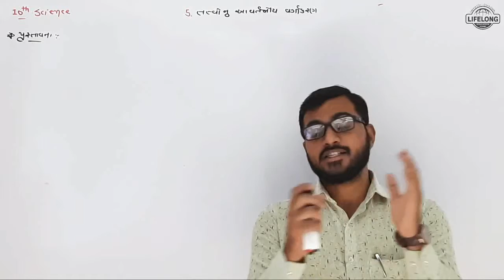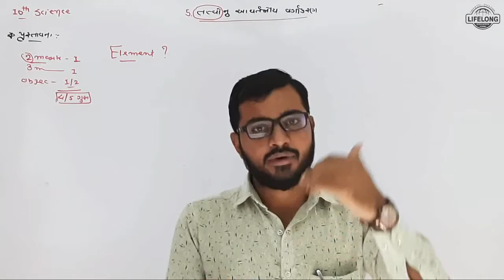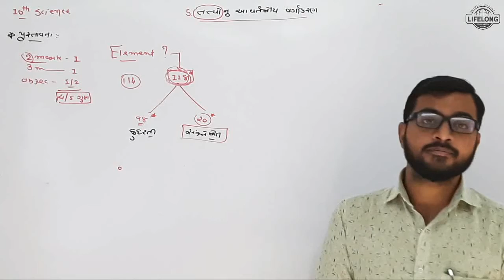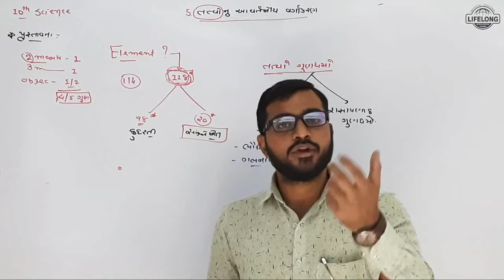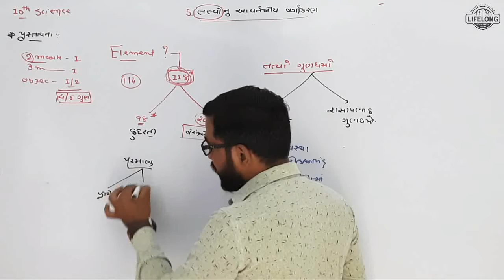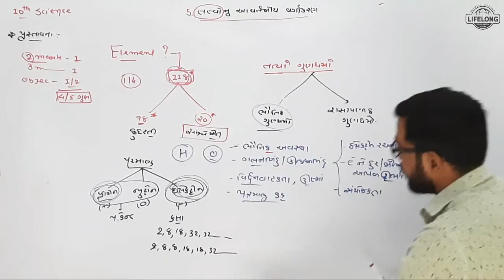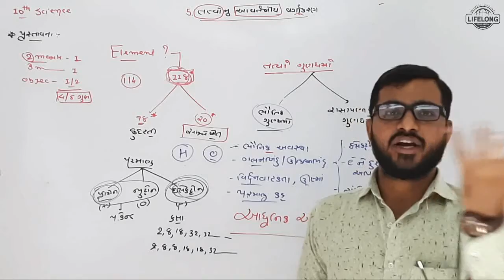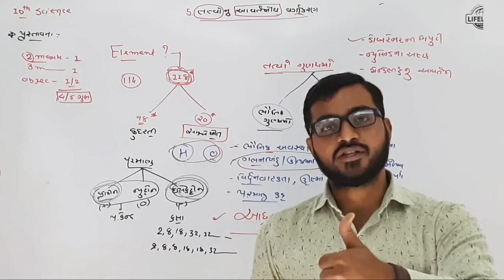1. પ્રસ્તાવના | તત્વોનું આર્વતનીય વર્ગીકરણ | ધોરણ ૧૦ | વિજ્ઞાન | Lifelong Education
1. તત્વના વર્ગીકરણની પાયાની બાબત : પ્રસ્તાવના | તત્વનું આર્વતનીય વર્ગીકરણ | ધોરણ ૧૦ | વિજ્ઞાન | Lifelong Education

ધોરણ : ૧૦
વિષય : વિજ્ઞાન
પ્રકરણ ૦૫ :- તત્વોનું આવર્તનીય વર્ગીકરણ
ટોપિક :- તત્વોના વર્ગીકરણની જરૂરિયાત શા માટે પડી ?

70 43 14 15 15

ન્યુલેન્ડનો_અષ્ટકનો નિયમ#
મેન્ડેલીફનું_આવર્તકોષ્ટક
std_10_ch_5_guj._Med.
Online_Class Periodic classification of element – full chapter, class 10 ncert science, target 95+, dobreneir triads, newlands law of octaves, limilations, demetits, disadvantages, achievement, advantages, mendeleevs periodic table, henry Moseley, modern periodic table, trends in modern periodic table, groups and period in modern periodic table, dowm the group across the group, valency, metallic and nonmetallic characters, alkali metals, alkaline earth metals, halogens, noble gas, s, p, d, f block elements, transition and inner transition element, what does group and period number determine or represent in modern periodic table, tatvonu avartniy vargikaran, 10th science ch 5, ncert, tatvona vargokaran ni jaruriyat, dobrenar ni ntriputi, dobrenarni triputini maryadao, newland no ashtakno noyam, newlandna ashtakna niyam ni maryada, mendelif nu avartkoshtak, samuh ane avart, mendelifna avart koshtakni mahatv ni babato, mendelif na avart koshtak ni maryadao, henry mosle nu adhunik avart koshtak, adhun ik avart koshtak na tatvonu valan, samsthaniko nu sthan, tatvona parmanviy dalni aniymitata, adhun ik avart koshtak ni ruprekha, sanyojakta, parmanviy kad, dhatuo, adhatuo, ardh dhatuo,